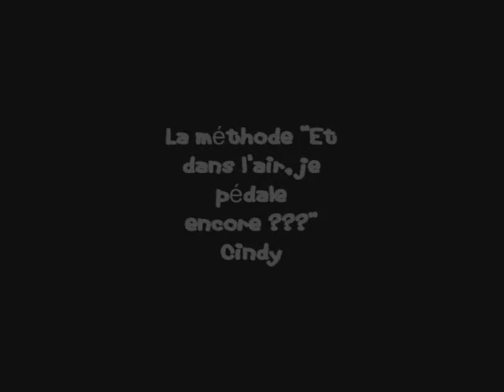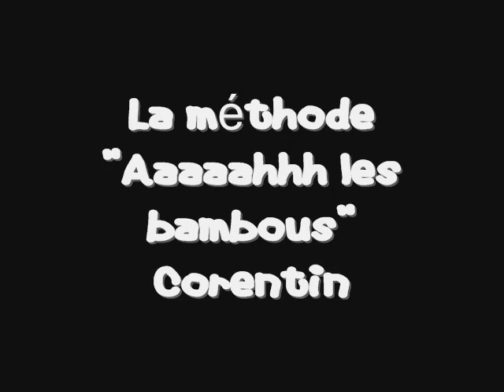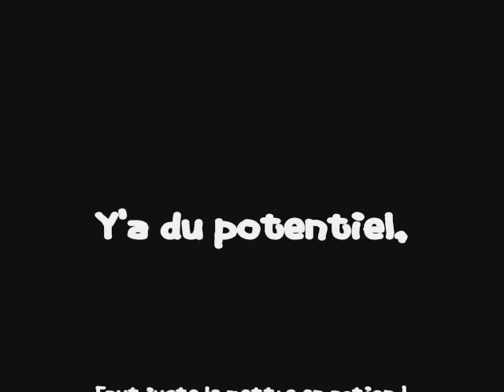Waterjump 2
Roamin waterjump